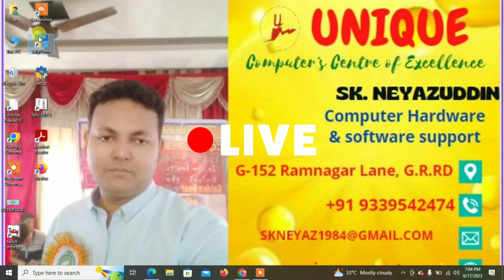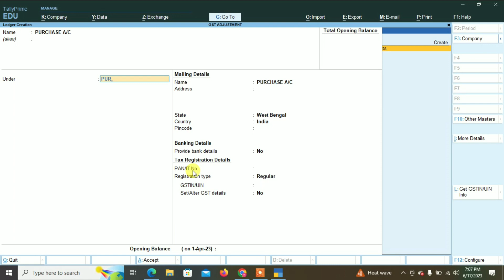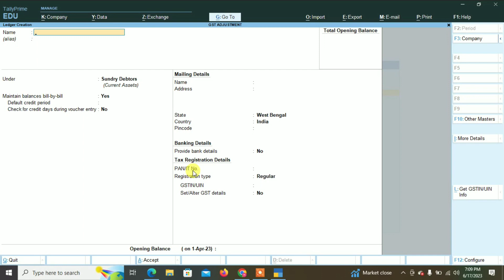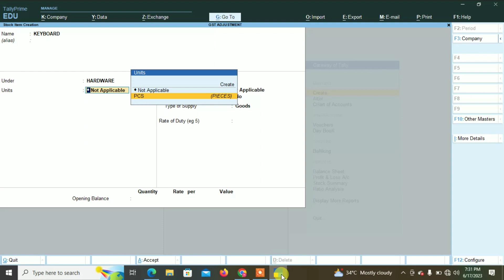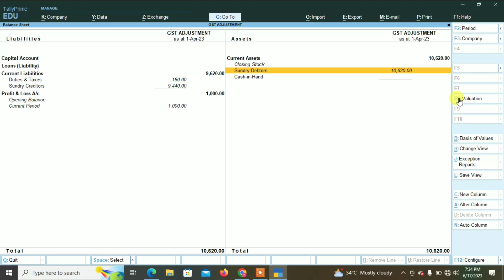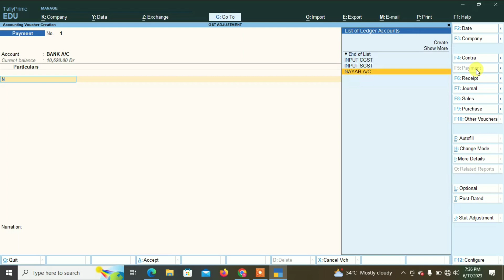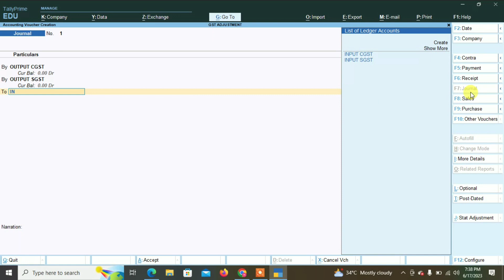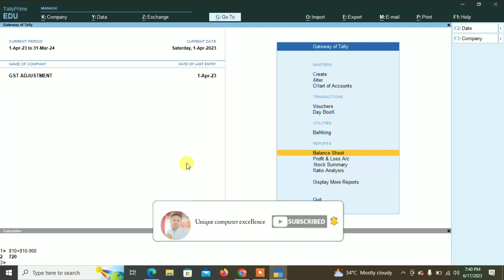GST ADJUSTMENT IN TALLY PRIME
ABOUT THIS VIDEO – IN THIS VIDEO YOU WILL GET TO KNOW ABOUT GST ADJUSTMENT IN TALLY PRIME  WITH COMPLETE DETAILS HOPE YOU WILL LIKE IT THANKS YOU.